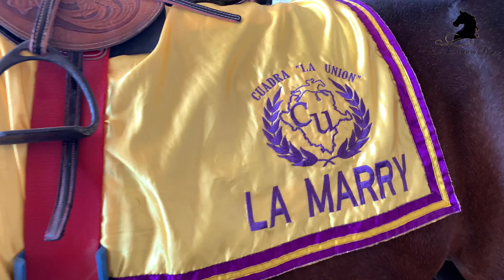Vago Cuadra La Union vs GGG 200 Y 300v Carril 2000